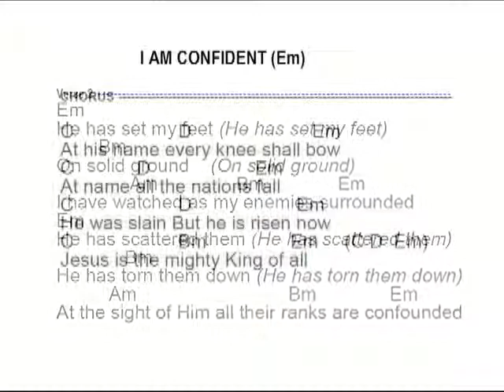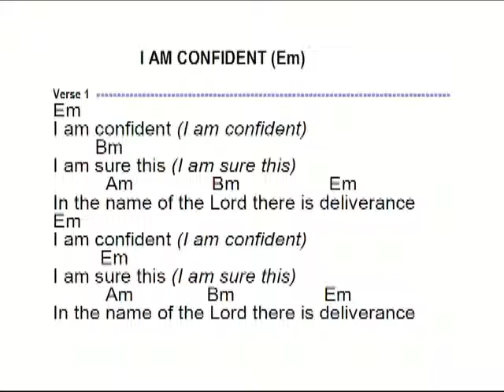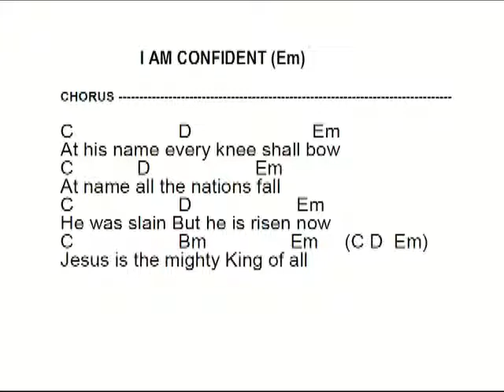I am Confident (Em)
I am Confident was written and owned by Robert Smit the song was preformed by Calvin Bergsma and the GCF Praise Band.